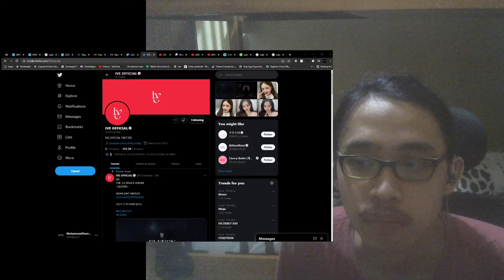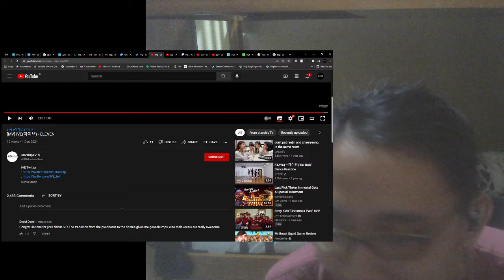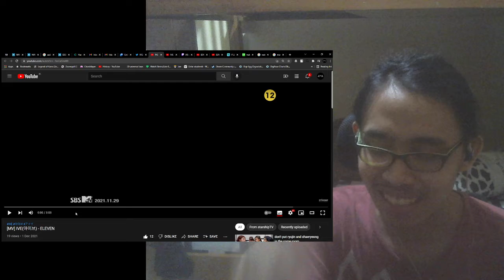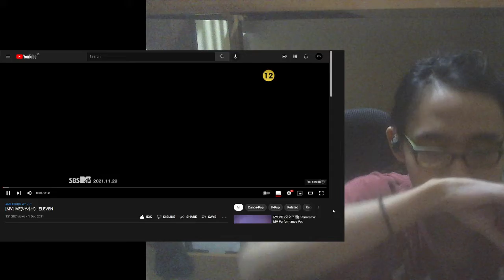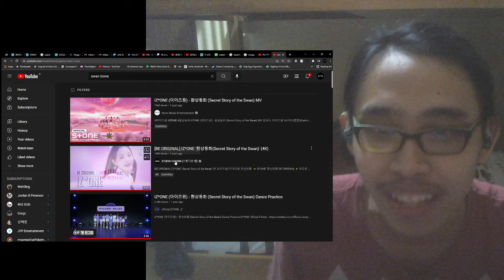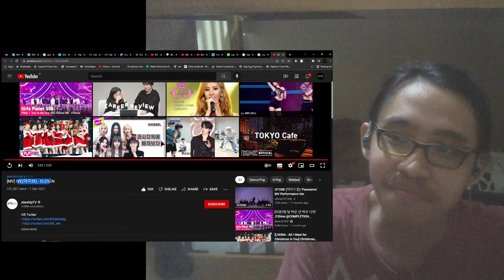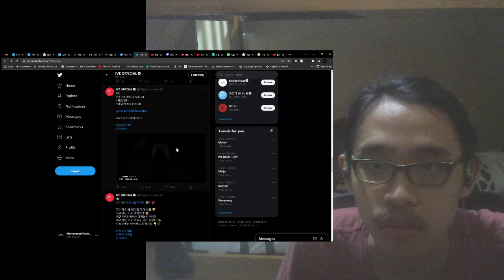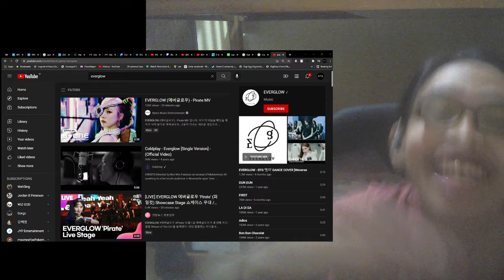[MV] IVE(아이브) - ELEVEN + Performance Reaction! WHAT AN EFFIN DEBUT! JYP NGG is shaking.